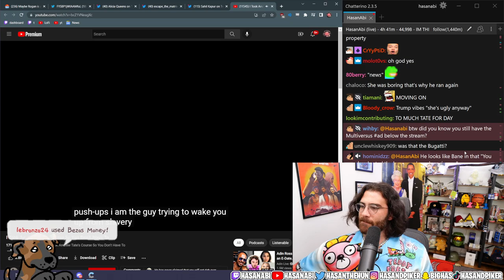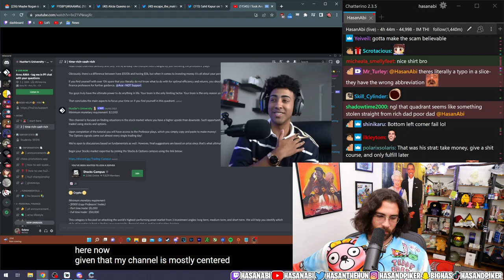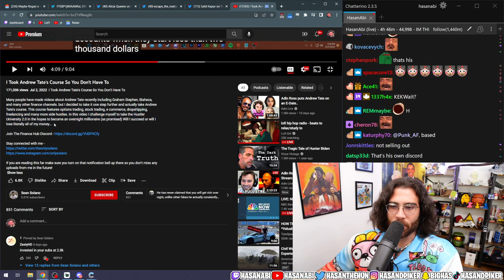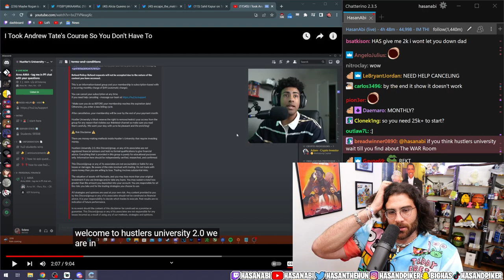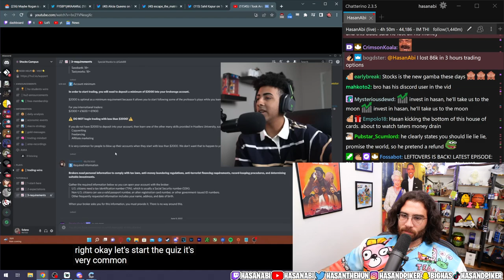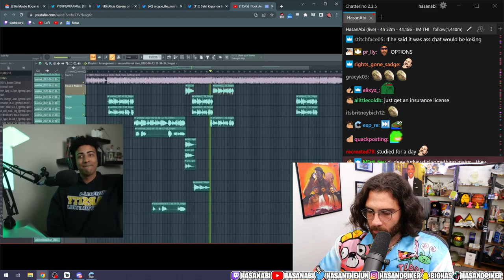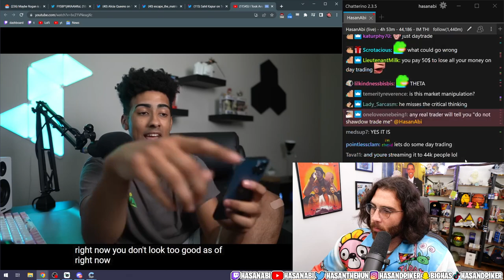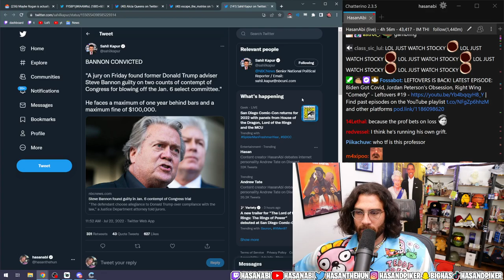I Took Andrew Tate's Course So You Don't Have To | HasanAbi